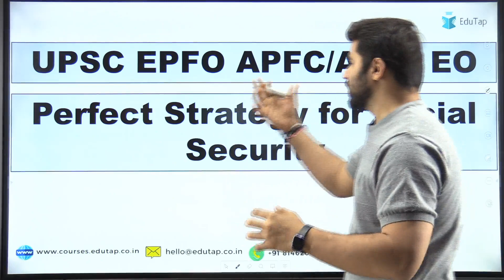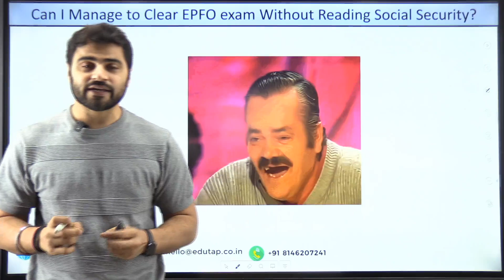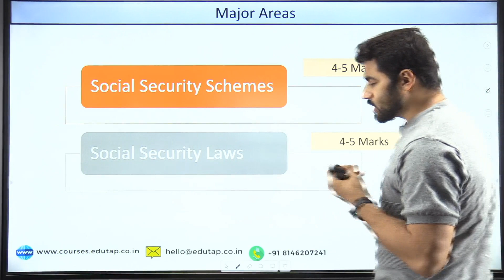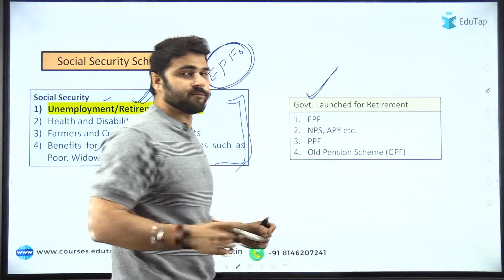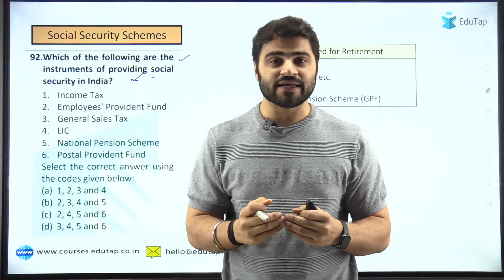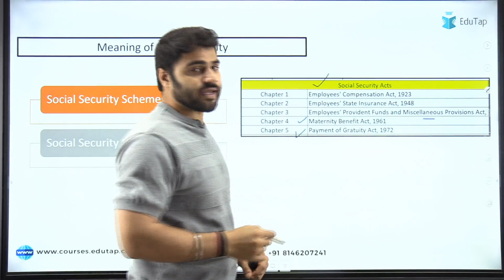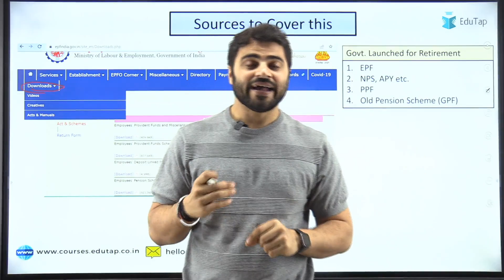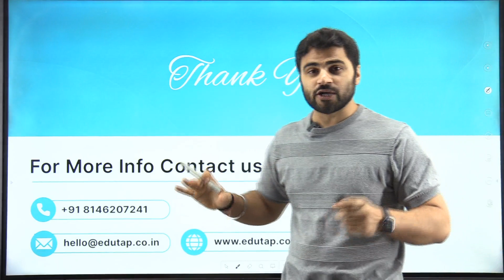EPFO Social Security Preparation Strategy | EPFO Social Security Syllabus | EPFO 2023 Notification